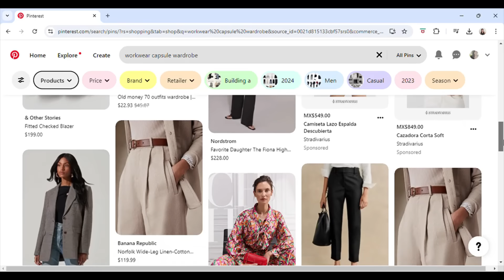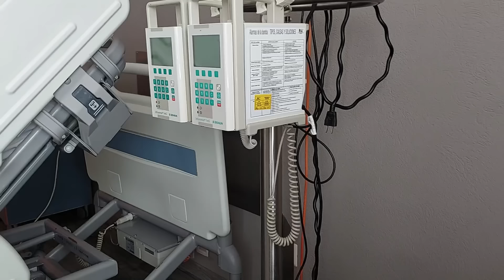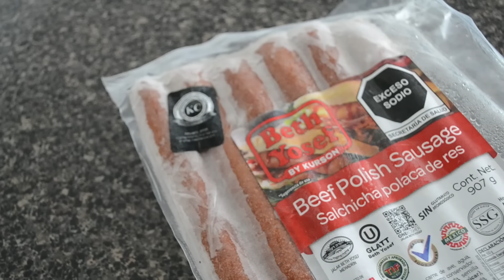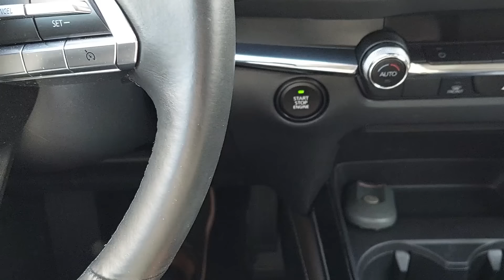Cosas en las que NO ESCATIMO en mi estilo de vida minimalista. Minimalismo & finanzas.